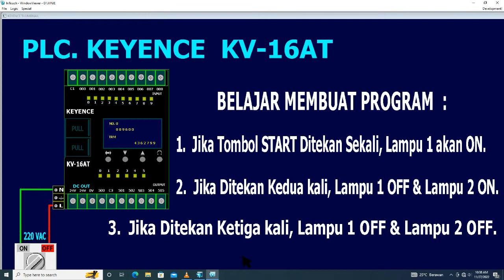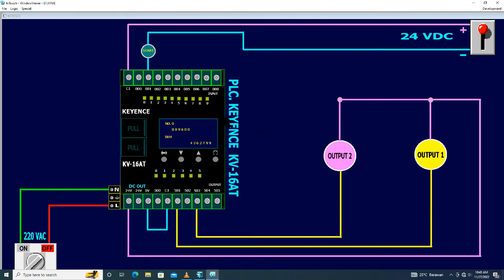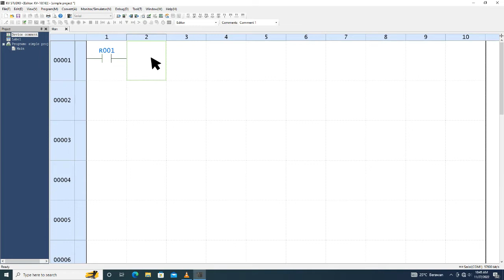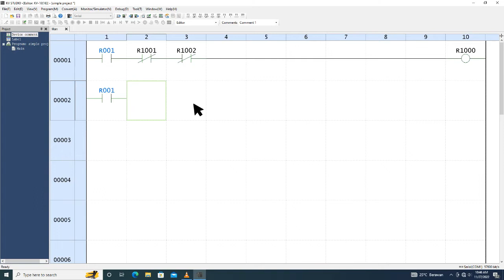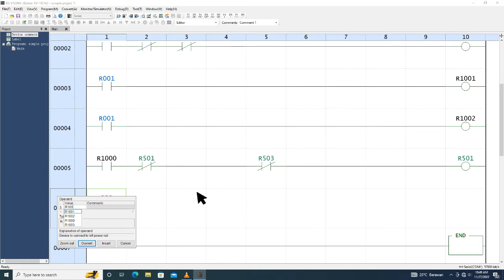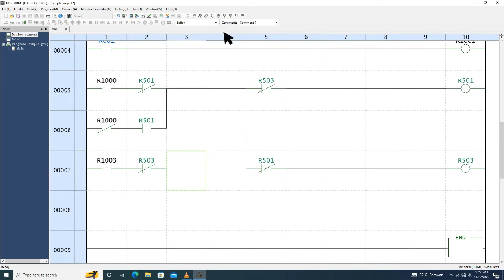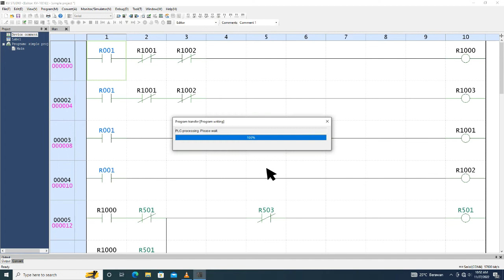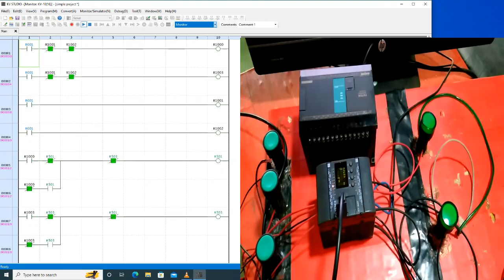PLC. Keyence KV-16AT, Belajar Membuat Program.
Kali ini kita belajar PLC. Keyence menggunakan type KV-16AT untuk belajar membuat program.